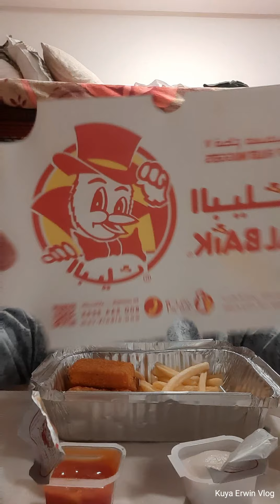ASMR BURGER and FRIES || FROM AL BAIK RESTAURANT ||RIYADH KSA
Asmr with the foods from Al Baik Restaurant  the burger and the fries, let's my dear all friend.